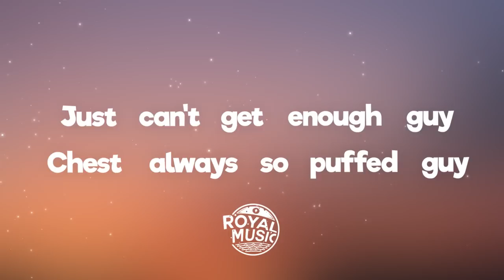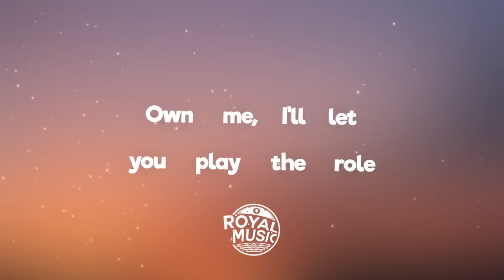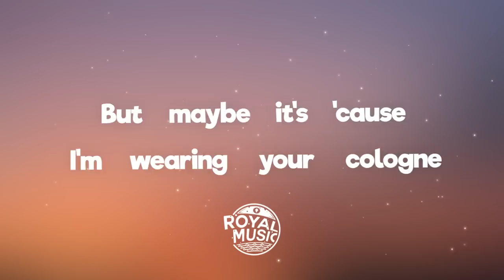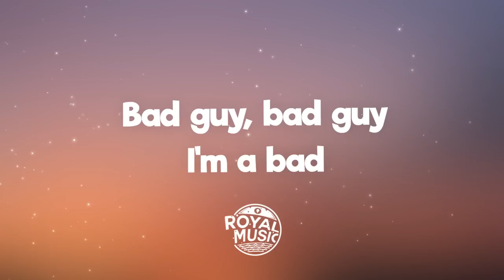Billie Eilish - bad guy (Lyrics)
[Chorus]
Duh

[Chorus]
Duh